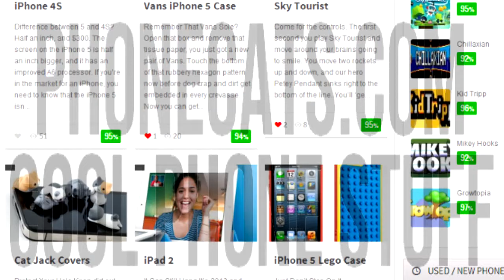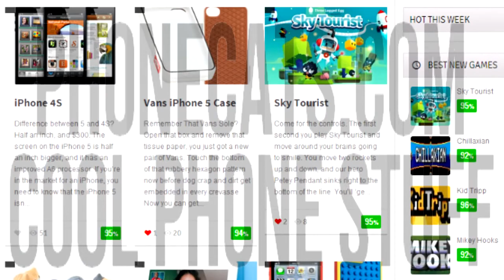Growtopia - GROWJUMP World - Free Android / iOS MMO Platformer